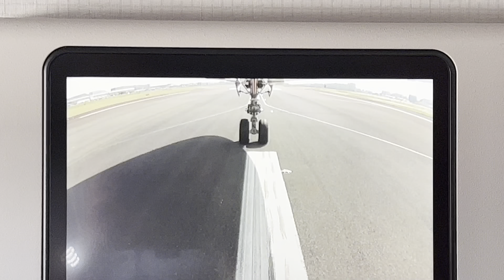OKA→HND@沖縄A350-900羽田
424月　プレミアムラウンジ①風の湯ラウンジ♨️味噌煮込The PIKE BREWING ステーキ🥩プレミアムラウンジ②JAL Lounge
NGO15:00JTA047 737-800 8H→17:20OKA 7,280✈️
コンフォートホテル那覇県庁前4泊518室
30,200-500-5,940全国旅行支援-18,400楽天ポイント=5,360DELTA 沖縄彩発見8,000
425火　沖縄バス5,200→4,160-2,000=2,160
イーアス沖縄豊崎
426水　那覇バス　7,500
沖縄ハイビスカス🌺@東南植物楽園
427木　リウボウRYUBO百貨店
那覇歴史博物館　パレットスカイガーデン
10:40県庁北口120系琉球バス🚌牧志北谷11:40美浜アメリカンビレッジ伊平ヒルトン北谷🏖️海浜公園前ビーチSEASIDEビーチ⛱️嘉手納12:15ルネッサンスリゾート沖縄前⛱️12:20ムーンビーチ前⛱️タイガービーチ前⛱️ホテルモントレ12:22サンマリーナホテル前シェラトン⛱️谷茶の丘シーサイドハウス前恩納12:30万座ビーチ太田後原ANAインターコンチネンタル🏖️瀬良垣ビーチ前HYATT⛱️ホテルみゆきビーチ前⛱️12:50伊武部希望が丘入口ハレクラニ沖縄ビーチ前⛱️ブセナリゾート前🏝️幸喜ベストウェスタン13:00道の駅許田名護城入口13:15名護バスターミナル1,940
13:30名護バスターミナル120系🚌幸喜ベストウェスタン13:56ブセナリゾート🏝️14:00 伊武部希望が丘入口ハレクラニ沖縄🏝️ホテルみゆきビーチ前⛱️ 瀬良垣ビーチ前HYATT⛱️14:15 万座ビーチ太田後原ANAインターコンチネンタル🏖️ 14:20谷茶の丘シーサイドハウス前恩納14:24サンマリーナホテル前シェラトン⛱️ タイガービーチ前⛱️ホテルモントレ⛱️14:30 ムーンビーチ前⛱️14:40ルネッサンスリゾート沖縄前⛱️ 海浜公園前ビーチSEASIDE⛱️嘉手納15:00美浜アメリカンビレッジ伊平ヒルトン北谷🏝️16:00那覇バスターミナル1,940
428金　OKA12:10JAL906A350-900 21B →14:35HND7,210✈️東京宅

508月  HND11:55 JAL915 14:50OKA 7,210✈️
アパホテル那覇県庁前10,800-2160=8,640
沖縄彩発見4,000
509火　沖縄バス🚌中部いいとこめぐりコース5,000-1,000=4,000-2,000
東南植物楽園（約60分）
あまわリパーク・世界遺産勝連城跡（約60分）
あまわりパークは、世界遺産勝連グスクの文化と歴史や15世紀の阿麻和利を現代に受け継がれる施設。新感覚ミュージアム！常設展示室内にライブシアターを備えており、先史時代から関連する出土した貿易品など展示。阿麻和利の物語を演技で伝えるライブパフォーマンスも楽しめる。肝高(きむたか)…沖縄最古の歌謡集「おもろさうし」で見られる古語で、「心豊か」「気高い」「品位ある」などを意味し勝連城の美称として高い文化を称えた勝連城の歴史を学べる。
海中道路（車窓）ドライブしながら綺麗な海が見たい！そんな方にうってつけのドライブコースが海中道路。道の左右に広がるエメラルドブルーの海。その美しさを車窓から楽しめる。
海の駅　あやはし館（約40分）うるま市与勝半島と平安座島を結ぶ海中道路の中央部にある海の駅にふさわしい船の形の建物。うるま市の特産品販売もしており展望台からの海の景色が素晴らしい。
イオンモール沖縄ライカム（約100分）沖縄県中部にある大型ショッピングモール。有名ブランド、沖縄ブランド、フードコートなど広大な敷地内に約230店舗が集結！
510水　OKA12:10JTA42 14:15NGO 7,280✈️

529月 NGO15:00JTA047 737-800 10K→17:20OKA 7,280✈️
ホテルグランビューガーデン沖縄2泊13,420-2,684-600楽天=10,136
沖縄彩発見4,000
530火　イーアス沖縄豊崎
DMMかりゆし水族館🐡🐟🐠2,400
海浜公園オリオンECO 美らSUNビーチ
531水　OKA12:10JTA42 8K14:15NGO 7,280✈️